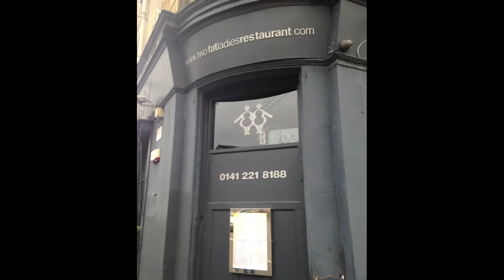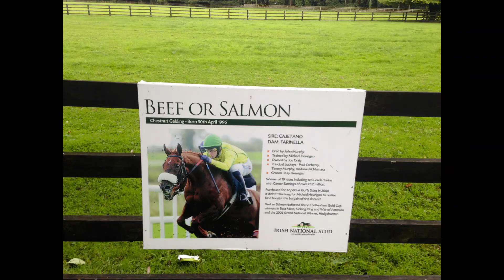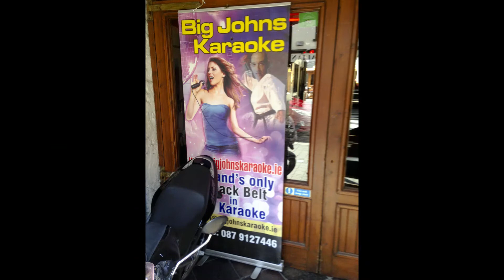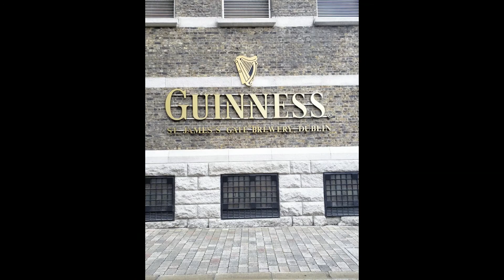U.K. Trip August 2018